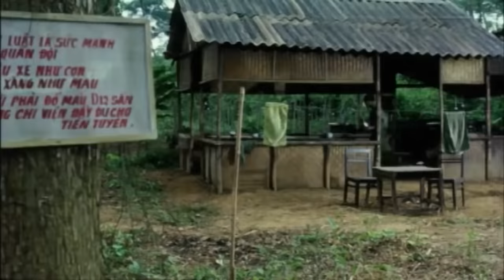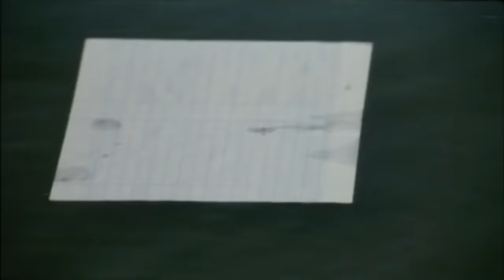Bạn Sẽ Khóc Khi Xem Bộ Phim Chiến Tranh Này | Phim Lẻ Chiến Tranh Việt Nam Mỹ Hay Nhất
Phim nói về ranh giới giữa sự sống và cái chết luôn thể hiện rõ nhất. Và giữa làn ranh ấy là sự khao khát bản năng của con người luôn ao ước có con nối dõi. Bộ phim kể về Linh “gấu” sinh ra trong gia đình nông thôn với bà mẹ luôn ao ước có một đứa cháu để nối dõi tông đường, Linh cưới vợ nhưng không bao lâu phải bước vào quân ngũ, mang trong lòng nỗi nhớ vợ và ao ước có một đứa con.
Đăng Ký Quảng Ninh TV để xem những bộ phim chiến tranh Việt Nam hay nhất:
* Điện thoại: 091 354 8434